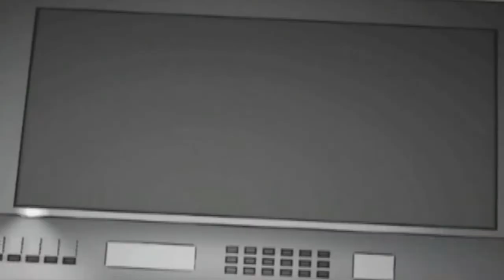Muestra de cine hondureño 2011 - Alberto Solo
Michael Baruch, Director, nos presenta el corto "Alberto Solo".